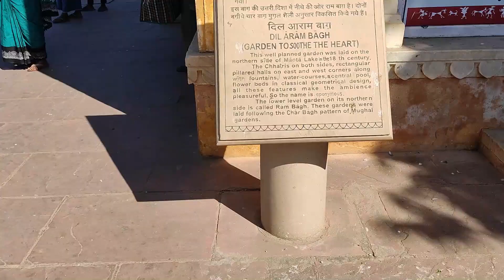Amer Fort Vlog | Amber Palace | Amer Ka Kila | Amer Fort Jaipur Rajasthan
Namaskar Dosto,
Welcome to a virtual journey through the enchanting Amer Fort, nestled in the vibrant city of Jaipur, Rajasthan. Immerse yourself in the rich history, stunning architecture, and cultural marvels of this UNESCO World Heritage Site.
Amer Fort Overview:
Discover the grandeur of Amer Fort, a symbol of Rajputana opulence and architectural brilliance. From its intricate carvings to the impressive layout, this fortress is a testament to the royal legacy of Rajasthan.

Key Features:
Marvel at the intricate details of the Sheesh Mahal, adorned with thousands of mirrors.
Explore the Diwan-i-Khas and Diwan-i-Am, the private and public audience halls.
Witness the breathtaking views of Maota Lake and the surrounding Aravalli hills.

Location:
Amer Fort is strategically perched on the Aravalli range, offering panoramic views of the picturesque landscape. Discover the strategic significance of its location and the captivating stories embedded in its walls.

Cultural Significance:
Delve into the cultural heritage of Amer Fort, where history comes alive through captivating tales of Rajput valor and architectural finesse. Uncover the rituals, festivals, and traditions that add vibrancy to this historical masterpiece.
Perfect Photo Opportunities:
Capture timeless moments against the backdrop of Amer Fort's stunning architecture. From the imposing Ganesh Pol to the serene Sukh Niwas, every corner offers a picturesque setting for your travel memories.

Nearby Attractions:
Explore other gems in the vicinity, such as Jaigarh Fort, Nahargarh Fort, and the historic Pink City of Jaipur. Plan a comprehensive itinerary to make your visit to Rajasthan truly unforgettable.

Why Visit Amer Fort:
Rich historical and cultural significance
Architectural marvel with intricate designs
Breathtaking views of the surrounding landscape
Perfect blend of heritage and natural beauty

Embark on a virtual journey through time and architecture with Amer Fort in Jaipur.

My Mic
Big Tripod
My Camera
My Action Camera
Best Wi-Fi Router